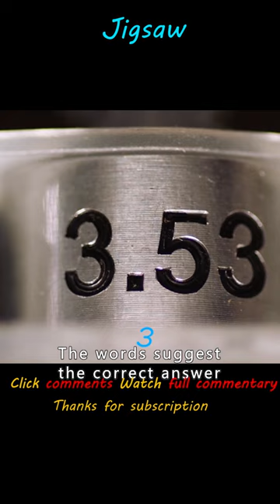Why is this woman so hideous? What happened?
Far from the hustle and bustle of a closed barn, Anna (Laura Vandervoort), Ryan (Paul Braunstein), Mitch (Mandela Van Peebles) and Carrie (Brittany Allen) awaken from a coma from a coma. Their heads are bound by strange devices, with chains around their necks attached to iron doors fitted with circular saws. Under the instructions of the vertical saw, they will go through a painful life and death test and bow down before the butcher's knife of death and confess their sins.
　　In the bustling city, the bodies of those who died in various ways appear one after another, and the common features all point to the maker of the Jigsaw murders - the vertical saw John Kramer (Tobin Bell Tobin Bell), who should have died ten years ago. The vertical saw is immortal, giving the backstabber even painful chastisement and trial...